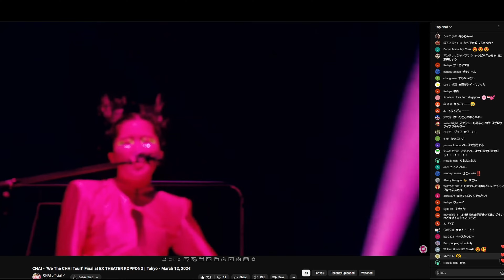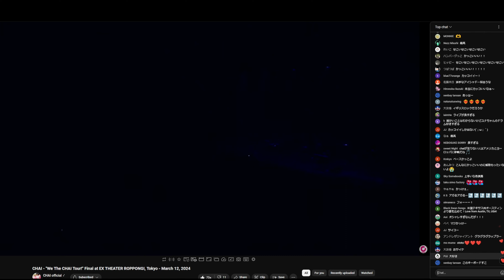Chai - ボーイズ・セコ・メン (Live Tokyo 12/03/2024) [final concert]